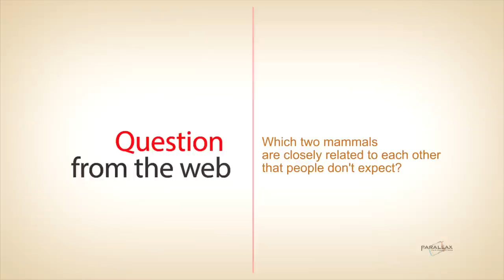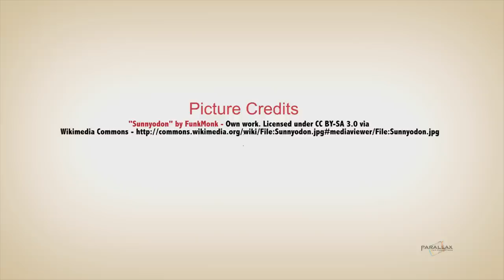Effects of Global Warming on the Evolution of Mammals & Other Ungulate Paleontology Related Affairs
In Conversation with Jessica Theodor on the Effects of Global Warming and Climate Change on the Evolution of Mammals & Other Ungulate Paleontology Related Affairs.

This interesting conversations that Brian Switek had at the 2014 Society of Vertebrate Paleontology Annual Meeting in Berlin, Germany with Jessica Theodor about her research brought up all sorts of interesting tidbits. We learn about the familial connections between familial connections between whales and hippos, effects of global warming and climate change on the evolution of mammals, and other tidbits related to ungulate paleontology.

Hooving it Through this Video:

00:10 - Which two mammals are closely related to each other that people don't expect?

01:07 - Are whales hoofed mammals?

01:21 - What are multituberculata?

02:22 - What is paleocene eocene thermal maximum?

03:51 - Impact of global warming on mammal evolution

05:17 - Why Palaeonotology?

This Paleo Talk comes directly to you from the 2014 Society of Vertebrate Paleontology Annual Meeting in Berlin, Germany. To learn more about the Society of Vertebrate Paleontology,

All beautifully captured on film by Brian Switek and edited by Sun Gill.